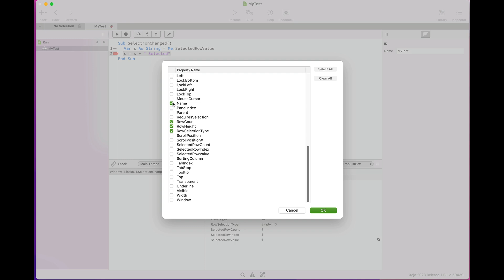Xojo IDE: Filtro del Depurador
A partir de Xojo 2023r1 está disponible una nueva característica de filtrado para los elementos listados, de modo que te puedas centrar en aquellos objetos o variables que más te interese inspeccionar. En este vídeo te mostramos algunos detalles de su funcionamiento.